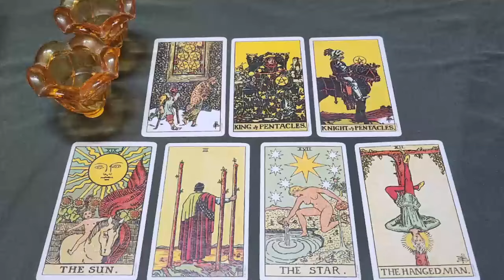ARIES TODAY 💗 “I STRUGGLE TELLING YOU HOW I FEEL… BUT THE LOVE I HAVE IS REAL”. 🥺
Aries Love
Aries 2024
Aries today
Aries APRIL